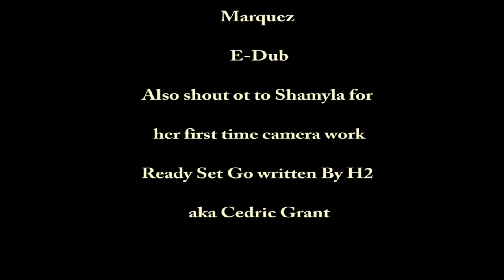Bro Bro Pt 5 "Take It To The BasketBall Court" Funny!!!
In This episode Bro Bro prove he can hoop and he defiantly Can Stick anybody on the court!!! Don't forget to watch all 5 episodes. Muzick we off the chain... We are entertainment.